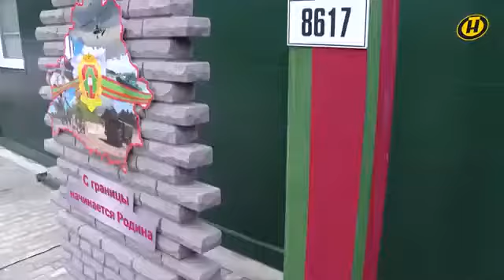Заставу "Орехово" Брестской пограничной группы открыли на белорусско-украинской границе